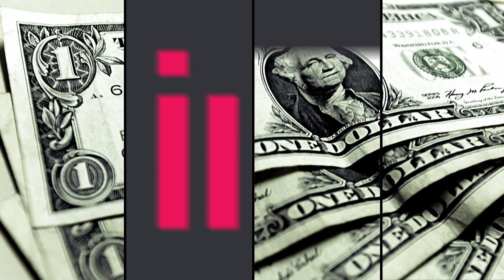Vít Endler (finGOOD): Trh rezidenčních nemovitostí se během pár měsíců stane místem pro kupující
S tím, jak budou dobíhat programy pozastavení splátek hypoték a podpory zaměstnanosti v době koronavirové krize, budou se na trh rezidenčních nemovitostí dostávat domy a byty za zajímavější ceny, než jakých jsme byli svědky v posledních letech. A bude se to týkat nejen Prahy, říká Vít Endler ze společnosti finGOOD.